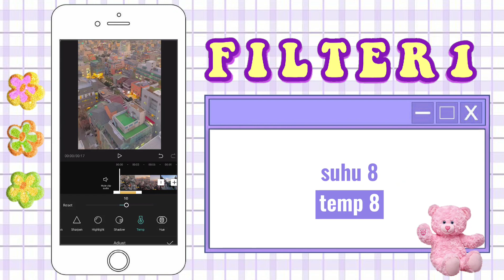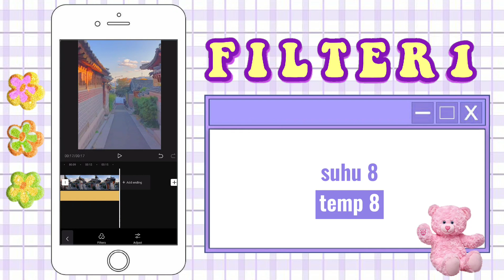(eng/indo sub) indie filters // CAPCUT FILTER PRESET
0:29 filter 1
1:18 filter 2

☆ leave your ideas for the next video in the comments, thank youu ☆

capcut
aplikasi capcut
capcut filter
capcut aesthetic filter
capcut soft aesthetic
capcut dark aesthetic
edit foto aesthetic capcut
edit video aesthetic capcut
capcut preset
capcut edits
80-90s vibes filter aesthetic
old pict tiktok trending
foto jadul edits
edit foto jadul tiktok viral
indie filter
indie kid filter
grey indie filter
indie filter capcut
aesthetic filter capcut
aesthetic indie
aesthetic videos
filter capcut sub indo
preset capcut sub indo
preset capcut for you
aesthetic preset for your picture
aesthetic preset for your videos
video editing aesthetic